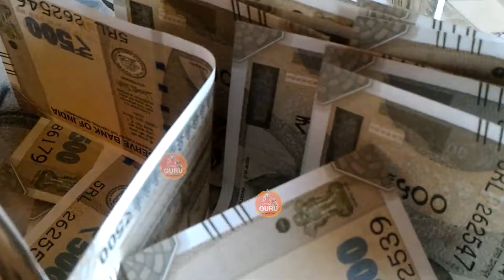नान्हा राम पहलवान सांपला के धमाकेदार Non Stop भजन 2024 # Nanha Ram Pehalwan # सत्संगी रस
Satsangi bhajan #

SINGER         NANHA PAHALWAN
WRITER        TRADITIONAL
MUSIC        NATRAJ STUDIO
VIDEO       REALTIME FILMS

ramniwas_bhagat_ji ka_bhajan
ramniwas_bhagat _ke_chetawani_shabad
ramniwas_bhagat_ki_awaz mai
chetawani shabad
bhajan chetawani shabad
ramniwas bhajan

satsangi song
सत्संगी भजन
satsangi kirtan
satsangi bhajan mandal
satsangi jivan
satsang geet
satsangi bhajan kirtan
satsangi mandal
radha soami
radha soami
bhajan songs
bhajan songs hindi
bhajan bhajan
bhajan status
bhajan live
bhajan kirtan
bhajan antakhyari
bhajan geet